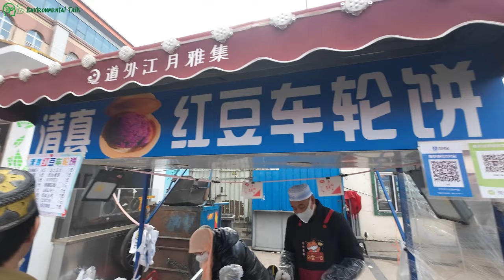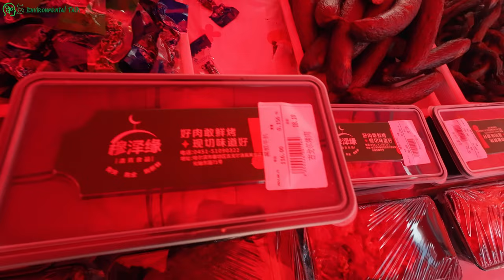Jumma Tul Wida | Muslim Market | Daowai Mosque | Harbin | Ramadan in China | Osmo action 3 | 4K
Aslam O Aliekum! I hope you all are doing well. In this video, You can see some arrangements for Eid-ul-Fitr Infront of the Daowai Mosque, Harbin, China. In this video, you can also see the complete Khutba Jumma Tul Wida and Namaz at Daowai Mosque. This video is divided into few parts. You can skip the specific part by following the timecodes mentioned below.

Timecodes
0:00 Intro
1:00 Muslim Food Stalls
5:22 Entrance of the Mosque
6:59 Announcement for Eid-ul-Fitr
11:20 Khutba Jumma Tul Wida
13:56 Jumma Prayer
19:59 Back to Stalls
30:59 Conclusion